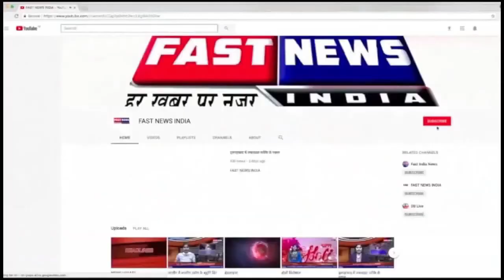|| चोरी से बिजली जला रह छह लोगो के विरूद्ध मुकदमा ||